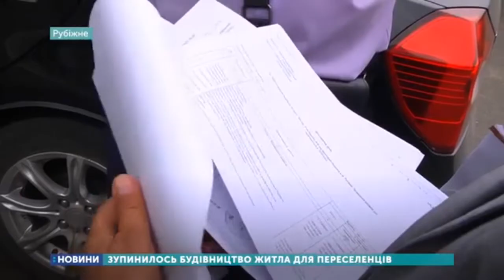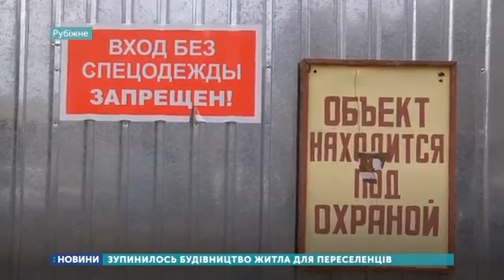Будівництво житла для переселенців у Рубіжному зупинилось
Роботи з будівництва житла для переселенців у Рубіжному не ведуться через непорозуміння між замовником, а це департамент будівництва, архітектури та містобудування Луганської ОДА, і підрядними організаціями із Дніпра, каже голова Луганської обласної державної адміністрації Віталій Комарницький.